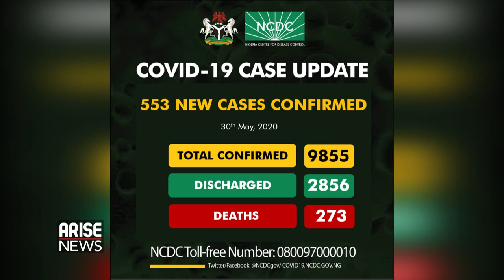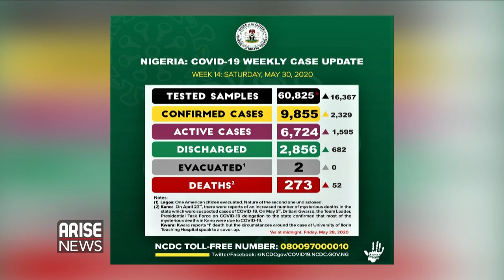Nigeria Celebrates 21 years of Democracy + U.S. Calls for Probe of AfDB President - THISDAY LIVE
Nigeria Celebrates 21 years of Demoracy + U.S. Calls for Probe of AfDB President

Pamelists: YEMI ADAMOLEKUN, Executive Director, Enough Is Enough

PROF. BOLA AKINTERINWA, DG Bolytag Center for International Diplomacy & Strategic Studies